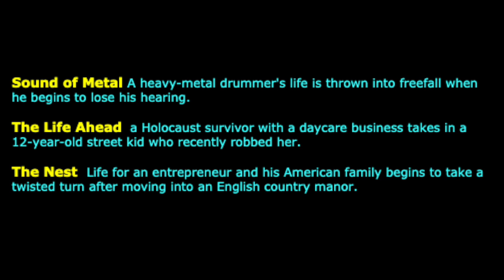vote for the january javaflix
Sound of Metal A heavy-metal drummer's life is thrown into freefall when he begins to lose his hearing.

The Life Ahead -  a Holocaust survivor with a daycare business takes in a 12-year-old street kid who recently robbed her.

The Nest - Life for an entrepreneur and his American family begins to take a twisted turn after moving into an English country manor.